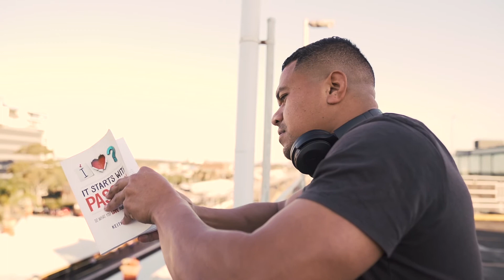Stock Footage For YouTube - Reading Self Help Book On Rooftop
Stock Footage by Fearless Media - the best stock footage for use on YouTube! Want a license?

Footage available for YouTube, social media, personal or commercial use. For licences, including being able to monetize your video on YouTube,

Credits:
© Stock Footage by Fearless Media
Filmmaker: E.T. Rouleau
Cast: Hani Telefoni

F.A.Q.
Q. Can I use your video in my YouTube video.
A: Yes, you can USE our footage in your video, but you can not monetize it, unless you first purchase a license.

Q. Can I use your stock footage commercially.

Q. Do I need to give credit when I use your stock footage?
A. Yes, absolutely, credit details above.

Q. Can I use your stock footage on social media.
A. Yes, as long as you give credit. If it is for commercial use of any kind, including promoting or selling a product, you will need a commercial license.